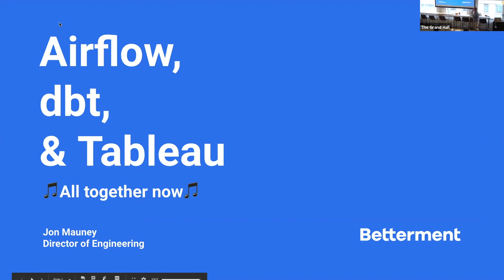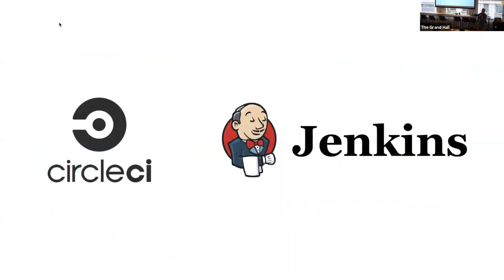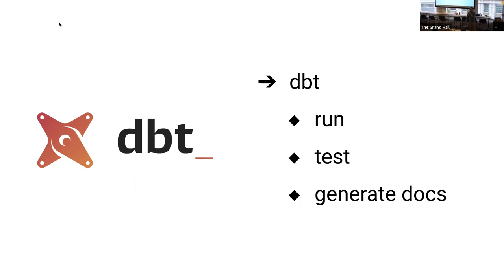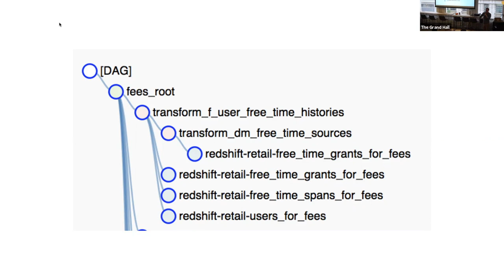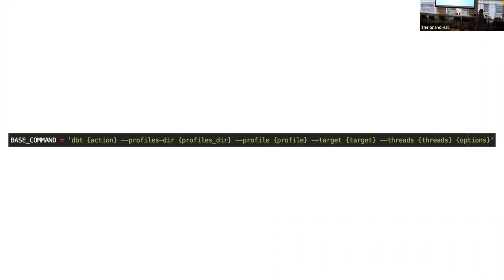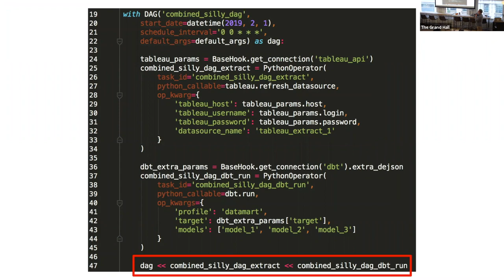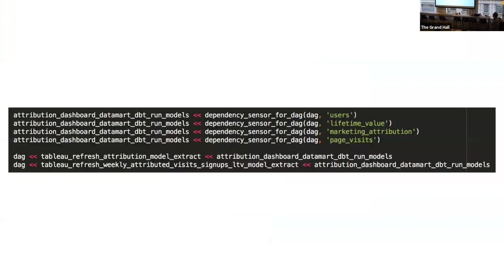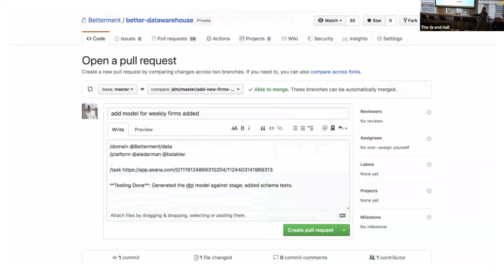dbt, Airflow, and Tableau – Jon Mauney, Betterment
Jon Mauney, Director of Engineering @ Betterment, shares how Betterment orchestrate their business intelligence stack
⚡Visualization and discovery in Tableau
⚡Dependency management & dbt execution in Airflow
⚡Source control & vendor-agnosticism in dbt